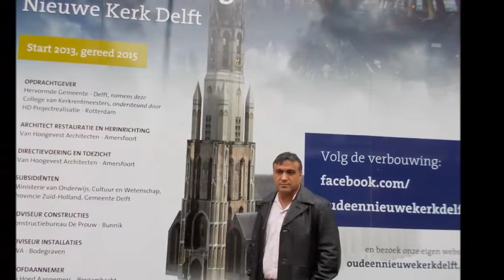Arsevin Mikail - delft Nederland 2013